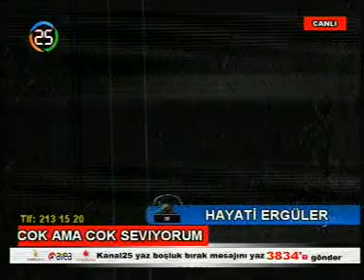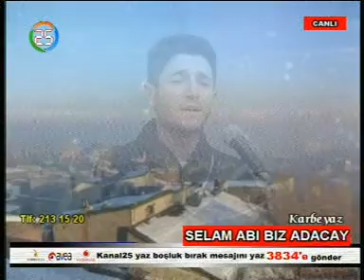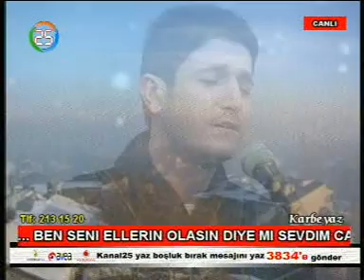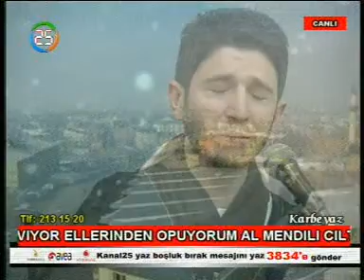KARBEYAZ 5 ŞUBAT 2013 2